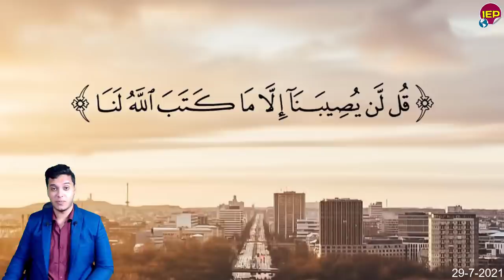في خبر عاجل جدا لكل المصريين أثيوبيا ورسالة عاجلة لمصر